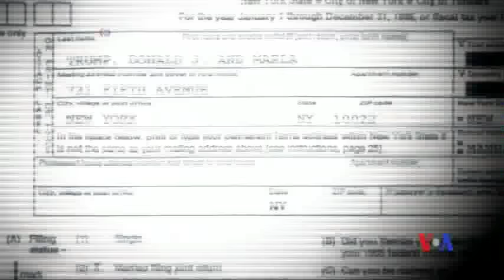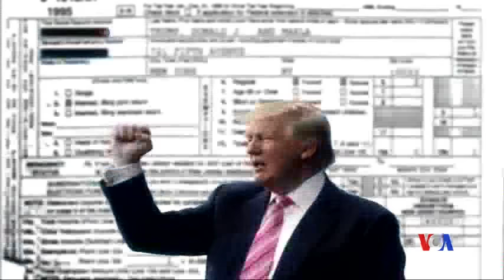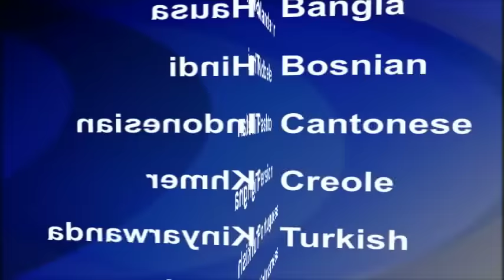2016-10-03 美國之音視頻新聞: 川普稅務記錄再成焦點 紐時或招官司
在《紐約時報》公佈了看上去像是共和黨總統候選人唐納德川普的部分稅表之後，美國民主黨總統候選人希拉里克林頓和川普的競選團隊互相展開猛烈攻擊。《紐約時報》公佈的是川普1995年聯邦稅務表。這些稅務資訊是一名匿名者向《紐約時報》提供的。記錄顯示，川普在1995年報虧損9.16億美元。這筆虧損可以讓川普在之後很多年不用繳納聯邦所得稅。